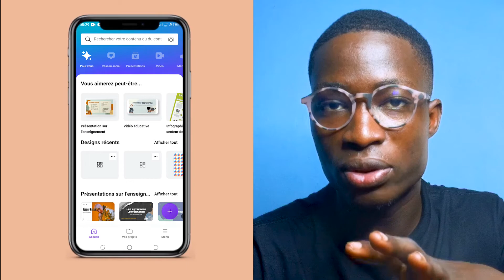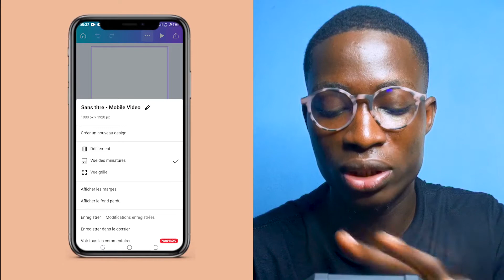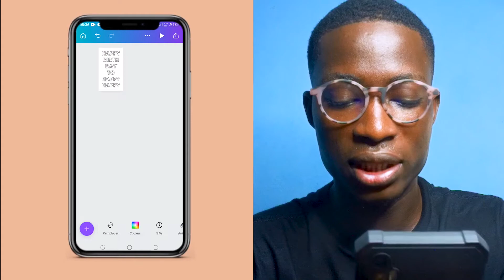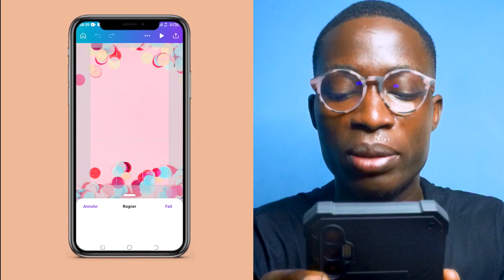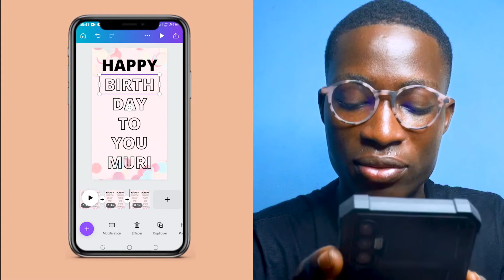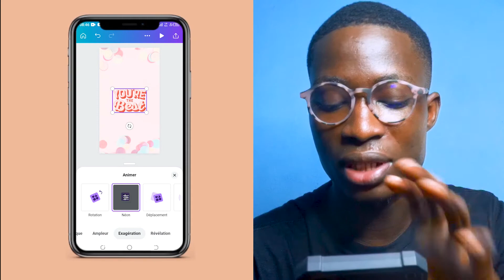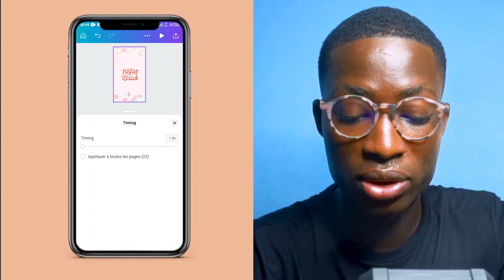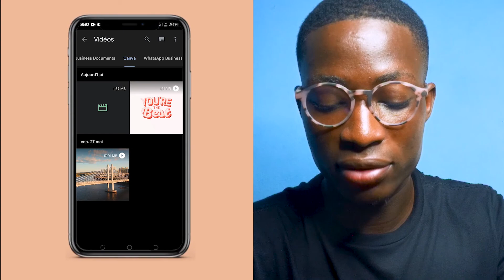Utiliser l'application mobile de Canva pour un MONTAGE VIDÉO avec un téléphone (ANDROID ou IPHONE)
⭐ Canva est désormais l'un des meilleures applications de téléphone qui vous permet de créer facilement de la vidéo, de haute qualité et sans watermark.

Dans cette vidéo, nous allons essayer ensemble le format vidéo sur l'application mobile de Canva. Ce sera ainsi donc pour créer une petite animation rapide pour souhaiter "Joyeux Anniversaire" à un être aimé.

Ça vous tente ?

meilleur application de montage video sur android
application de montage video sur android
meilleure application de montage video sur android
meilleur application de montage video android
meilleur application de montage video android gratuit
meilleur application de montage video android payant
meilleur application de montage video android pour youtube
application de montage video android
appli de montage video android
meilleur appli montage video android
logiciel de montage gratuit
logiciel android
logiciel ios
montage vidéo
logiciel de montage téléphone
logiciel de montage débutant gratuit
ios
android
logiciel de montage android
logiciel de montage
logiciel de montage gratuit pc
logiciel de montage atech
montage
application video
devenir youtubeur sur android
youtube téléphone
youtube smartphone
faire du montage sur iphone
faire du montage sur android
montage video simple